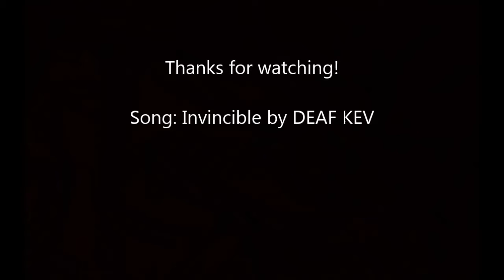Get Shreked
Just a bunch of highlights thrown together to some catchy ass song, enjoy!